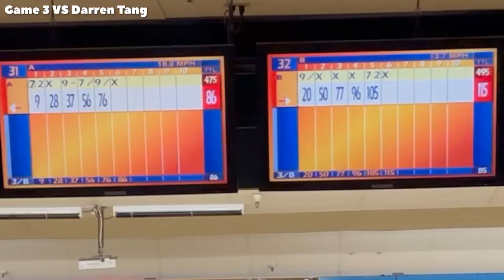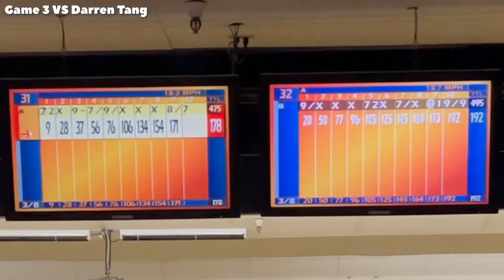PBA Regional Matchplay 5/15 - Forrest Kritzer VS Darren Tang [Match 3]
Match 3 vs Darren Tang at Earl Anthony’s Dublin Bowl

@220avg (bowling)
@_mikegonzales (personal)
@forrestkritzer (Forrest)